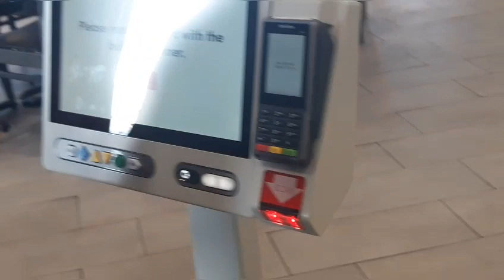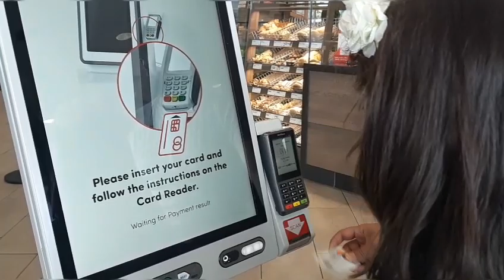Time to go to Tim Hortons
Jazakallah Khair!